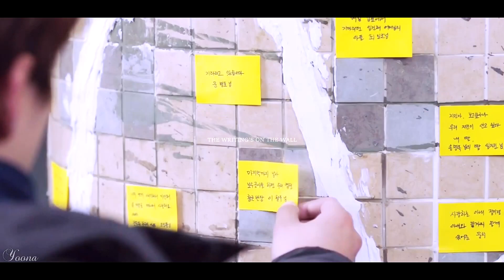Gang Doo x Moon Soo - Only One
WATCH IN HD 1080p! MUCH BETTER QUALITY!!
PLEASE DO NOT MENTION THE NAME OF THE DRAMA AND SONG IN COMMENTS! Thank you! :)

Hi guys ^^/
I always wanted to make a video with this song. Now I've finally found the right couple/ drama for it. I hope you like it :))